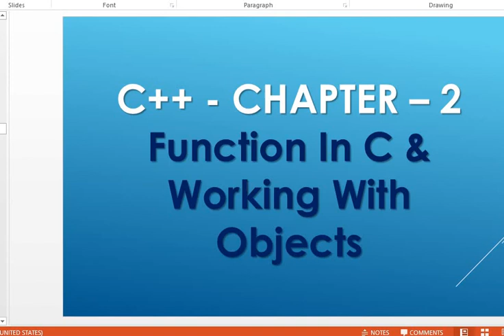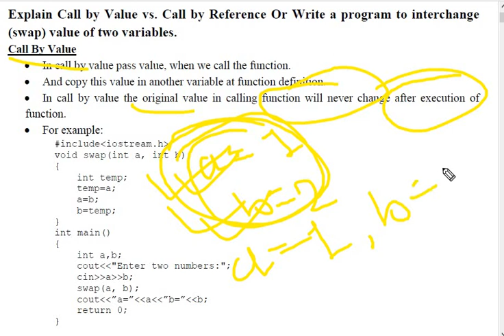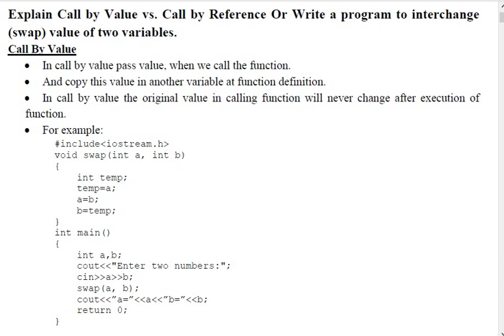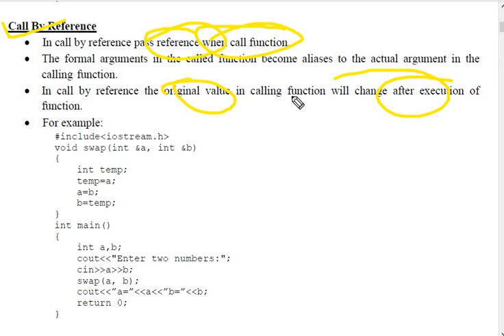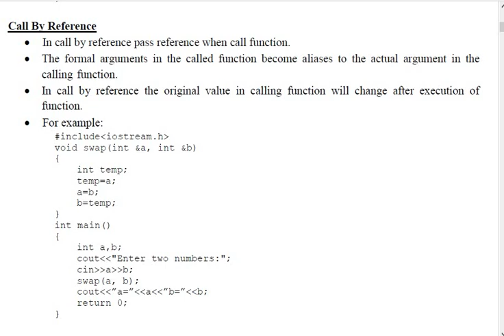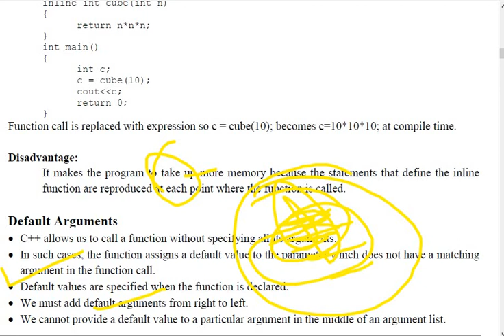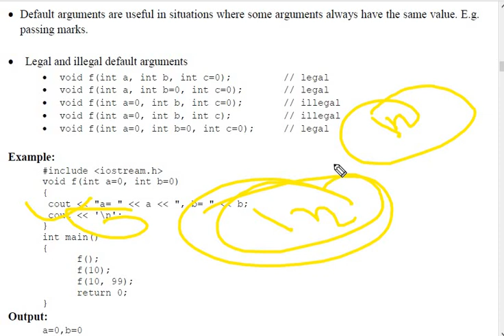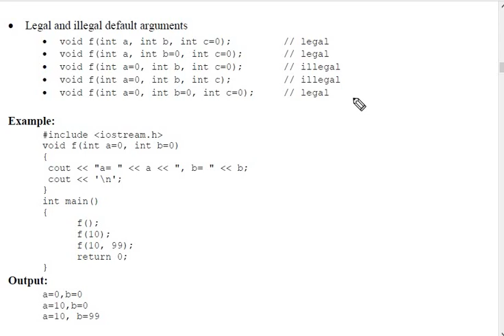Lecture 8/C++/Call by Value/Call by Reference/Default Arguments/with Example/by mv learning point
Hello Everyone..
This Video About C++...
Program of Swaping value with two variable
Call by Value and Call by Reference with Example..
Default argument With example..
mvlearningpoint